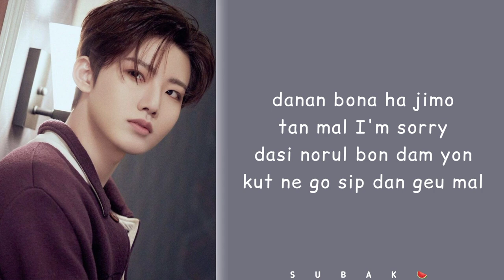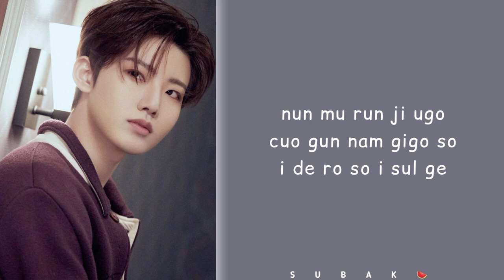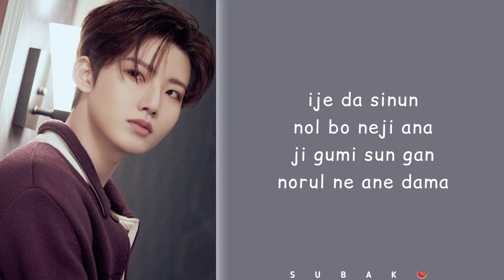Kim Junkyu (김준규) - 1 of 112 "I'm Sorry" full ver. Demo Song (easy lyrics) by "SUBAK"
Artis : Kim Junkyu from Treasure
Song : 1 of 112 "I'm Sorry"